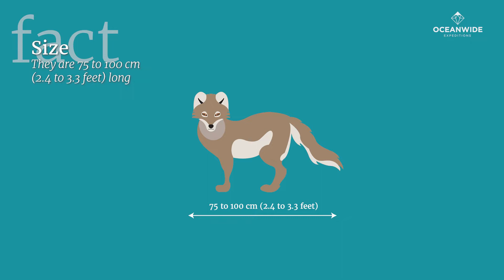10 Arctic fox facts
Arctic foxes are one of the more common species we encounter during our trips to Svalbard and Greenland. This photogenic animal often appears below bird cliffs or on the tundra at the edge of forests. It is a favorite of our wildlife photographers, both for how often it appears as well as how adorably it fills out a photo.

In this fact-filled video, we discuss some of the distinguishing features of the Arctic fox:

1. Arctic foxes go by many names, including white foxes, snow foxes, and polar foxes. A small portion (3 – 10%) has a yearlong charcoal-colored coat and goes by “blue foxes.”
2. They grow to about 75 – 100 cm (2.4 – 3.3 feet) in length.
3. Arctic foxes are usually quite lean, weighing only 2 – 5 kg (5 – 11 pounds).
4. These foxes have a wide habitat, extending into Arctic and sub-Arctic regions within Greenland, Svalbard, Siberia, North America, Norway, Sweden, and Iceland.
5. Arctic foxes prefer to feed on small animals that can’t put up much of a fight, such as baby chicks fallen from their nests, fish, berries, carrion, eggs, and small invertebrates.
6. These well-insulated vulpini have one of the warmest coats on the planet, helping them survive Arctic temperatures down to -80°C (-112°F).
7. Arctic foxes are also quite fast, able to make short bursts around 50 kph (31 mph).
8. Their fur changes with the seasons, going white in winter and gray-brown in summer.
9. Arctic foxes don’t let distances get in the way of their feeding, commonly traveling several thousand km / miles for food.
10. They are not terribly long-lived, however, surviving only about three to six years in the wild.

If you’re interested in learning more about these attractive animals, see our Arctic fox highlight and detailed article You can also find out how to see them in person at our